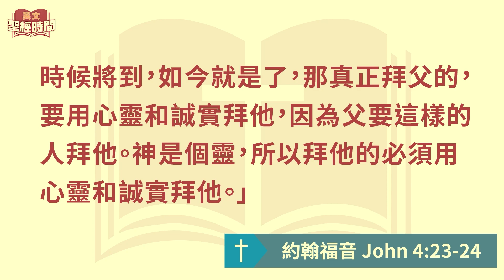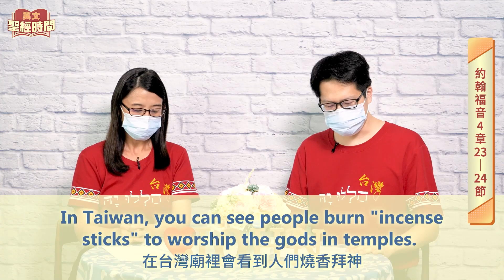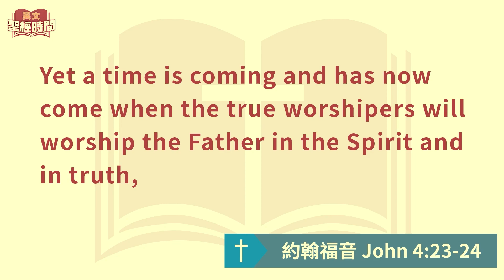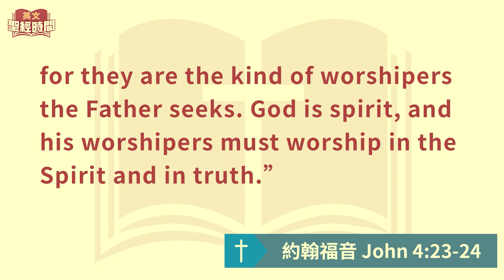泉源網路電視台 2022EP31 // 一週信息 // 約翰福音4:23-24 // 0212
0:00 －泉源網路電視台
0:28 －一週信息－專心愛主
9:26 －英文聖經－約翰福音4:23-24